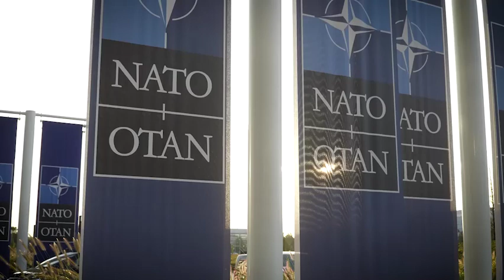⚡️ Зустріч ЗЕЛЕНСЬКОГО з ОСТІНОМ та БРАУНОМ! Говорили про ППО...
Президент України Володимир Зеленський зустрівся із міністром оборони Сполучених Штатів Ллойдом Остіном і новим головою Об’єднаного комітету начальників штабів США Чарльзом Брауном у Брюсселі. Обговорили нагальні потреби української армії та важливість посилення ППО саме напередодні зимового періоду.

Побач більше!